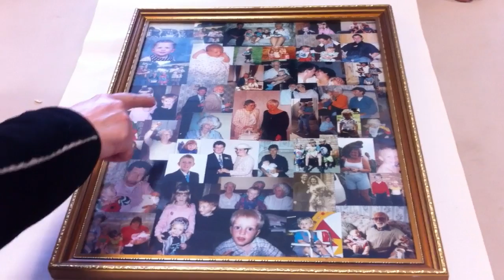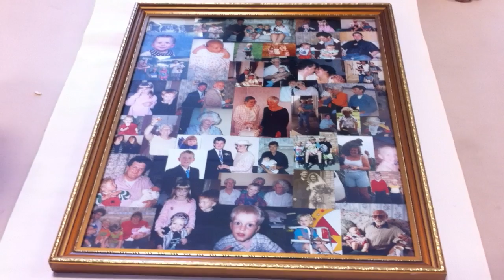Christine talks about her curated family photographs